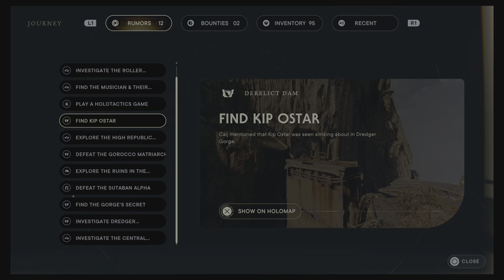Jedi: Survivor - Part 32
The story of Cal Kestis continues in Star Wars Jedi: Survivor, a third person galaxy-spanning action-adventure game from Respawn Entertainment, developed in collaboration with Lucasfilm Games. This narratively-driven, single player title picks up five years after the events of Star Wars Jedi: Fallen Order and follows Cal's increasing desperate fight as the galaxy descends futher into darkness. Pushed to the edges of the galaxy by the Empire, Cal will find himself surrounded by threats new and familiar. As one of the last surviving Jedi Knights, Cal is driven to make a stand during the galaxy's darkest times - but how far is he willing to go to protect himself, his crew, and the legacy of the Jedi Order?

- This is my full gameplay, walk-through and review , with commentary throughout